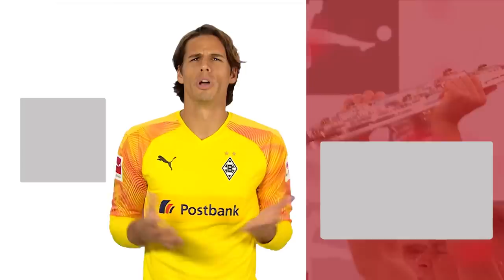18 Clubs, 18 Goals - The Best Goal by Every Bundesliga Team in 2019/20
Coutinho, Werner, Can & More - Simply the best from each club!

Every Club has it's goal to remember and we put them together in this clip for the 2019-20 season. Brazilian magic from FC Bayern München's Philippe Coutinho, a belter from Leipzig's Werner, exquisite touch from Dortmund's Emre Can and much more. The 2019-20 season has so much to offer. Lean back and simply enjoy this pure Bundesliga magic. Which goal did you like best?